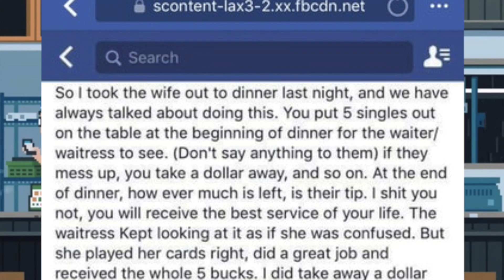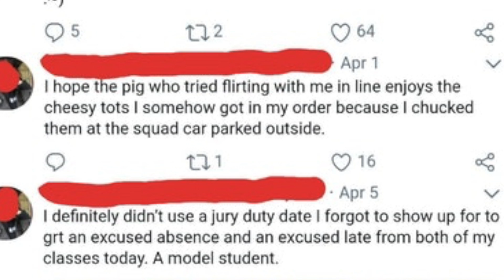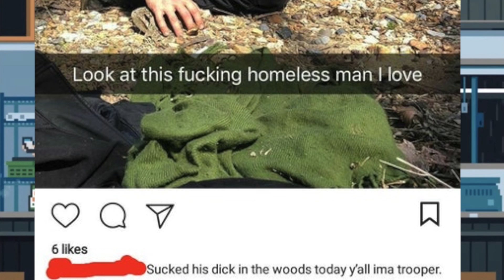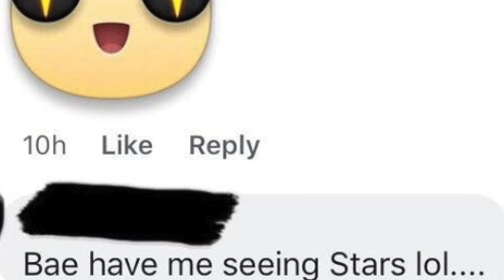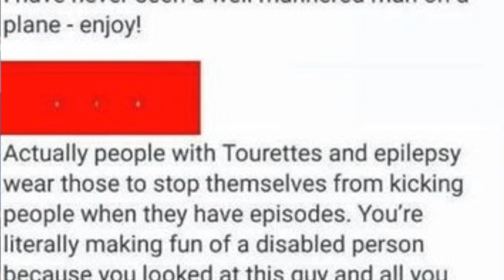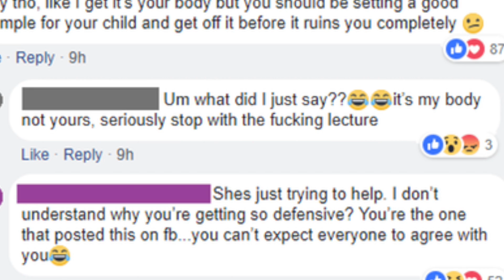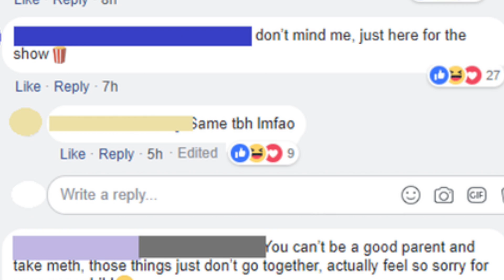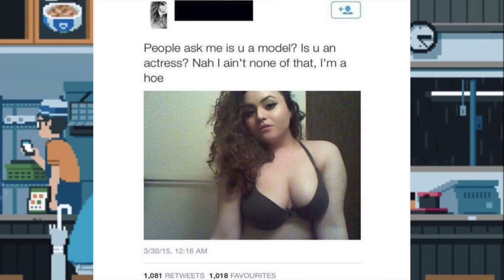Y'all still r/trashy? (2)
Who stepped on a duck?

Kegrolls